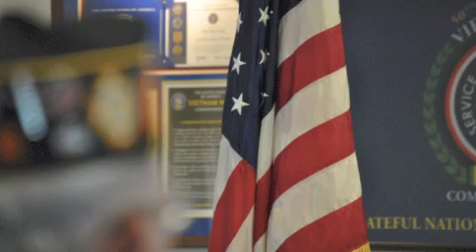VFW Post 9094 Veterans Day 2014